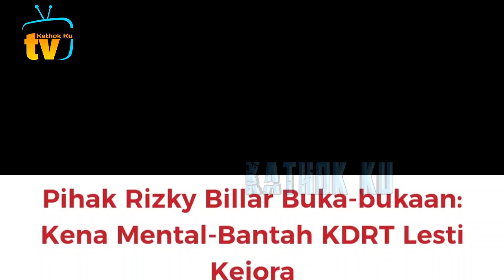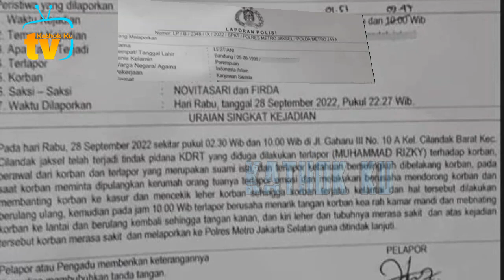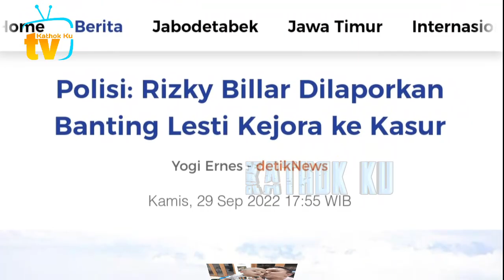SADiS‼️ Viral REKAMAN CCTV Detik2 Rizky Billar LEMPAR Lesti Bola Biliard❓️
Jangan Lupa: _
Thankz!!..